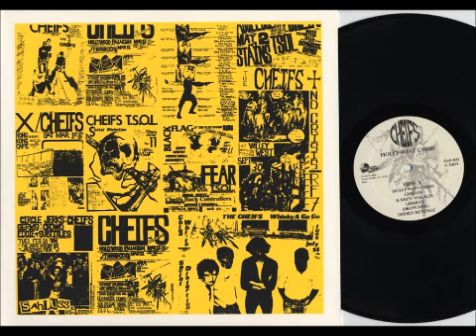The Cheifs- Eddie's Revenge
"Eddie's Revenge" Track 6 from "Holly-West Crisis" by The Chiefs
Reissued By Dr. Strange Records, 2004 (DSR-103)